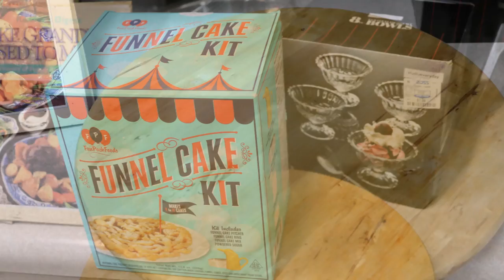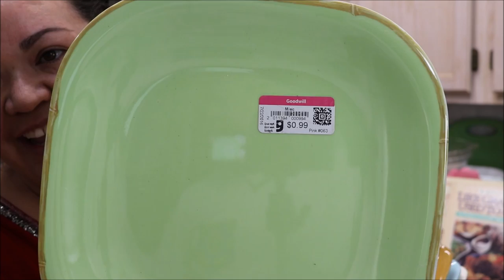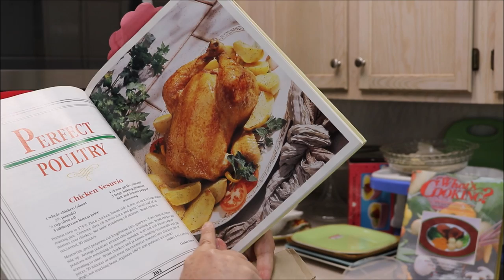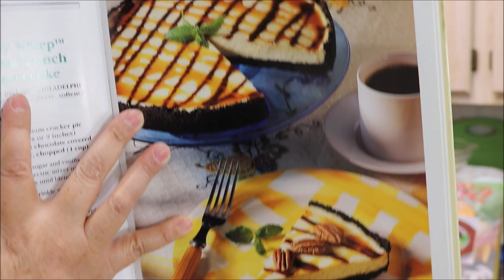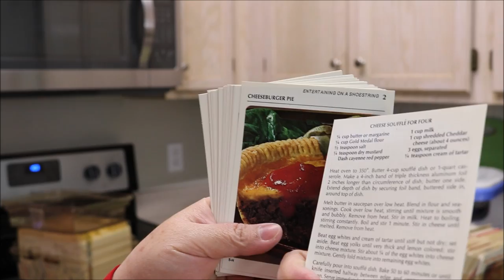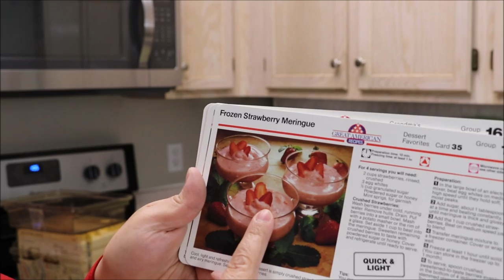Me Confieso Soy Adicta A....?